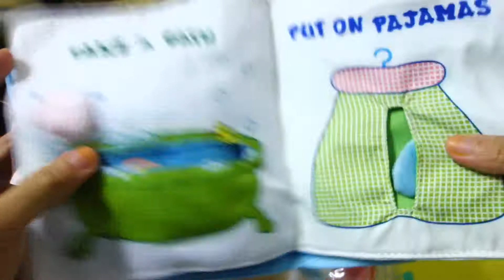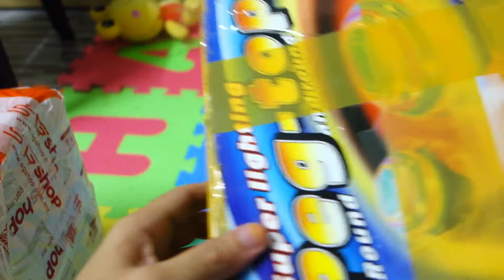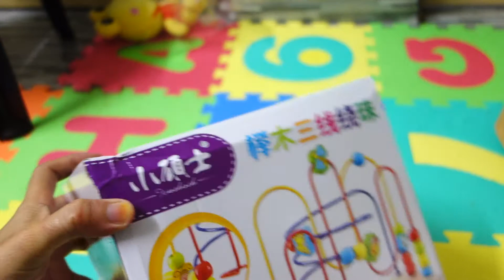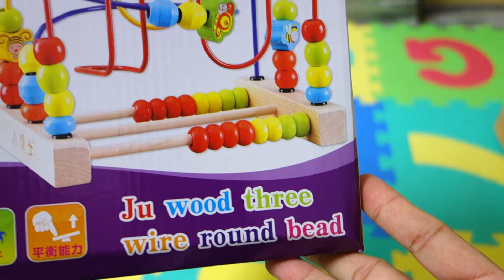UNBOXING SG SHOP PUNYA PARCEL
Category